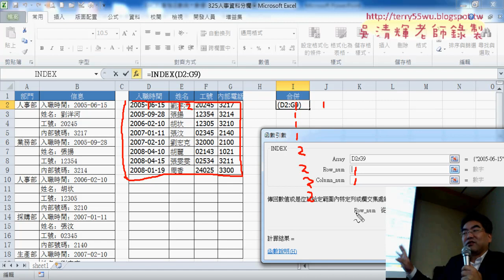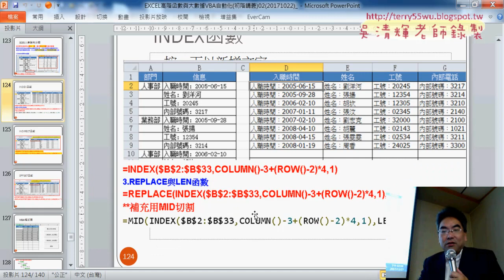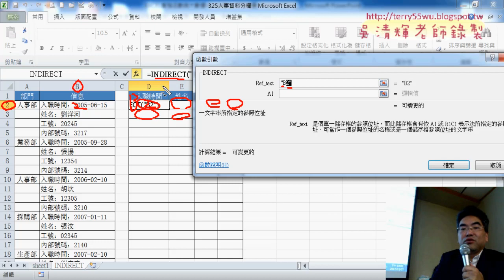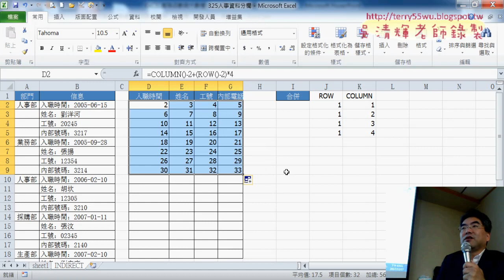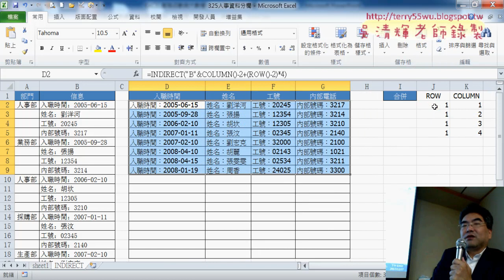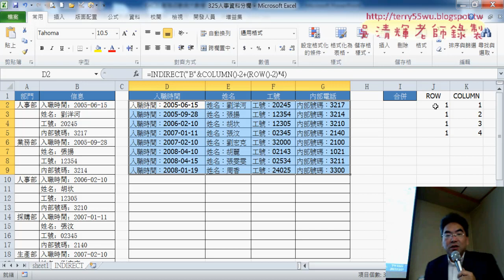03 用INDIRECT函數將單欄轉多欄